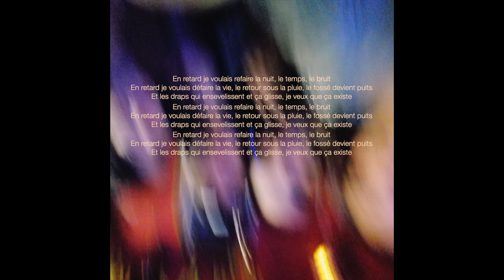KOMOREBI - point de doute